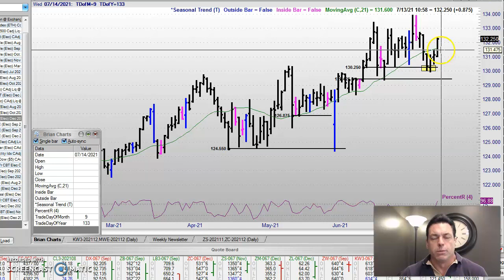Market Insider Market Minute for July 13, 2021